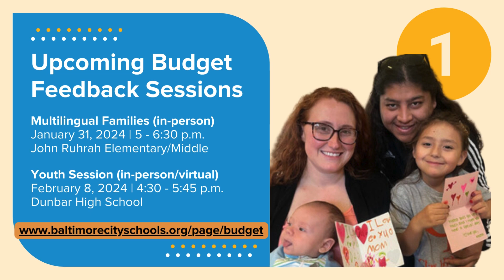5 Things to Know at City Schools - January 30, 2024